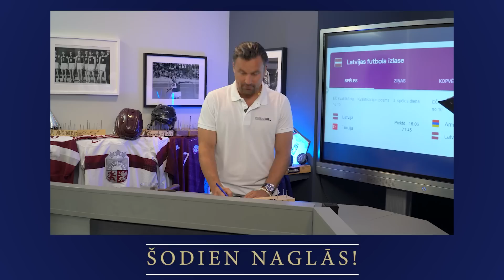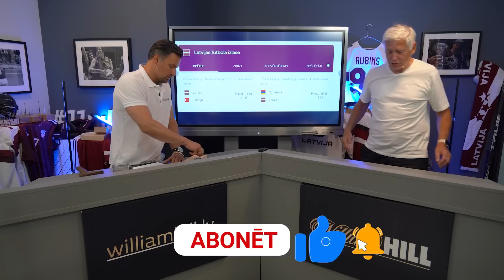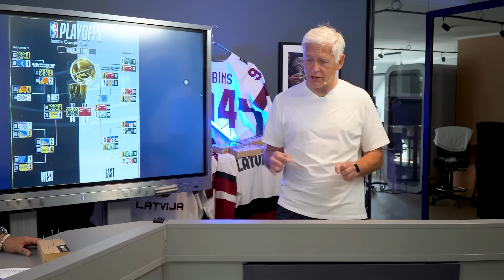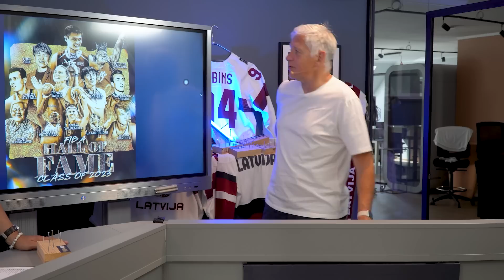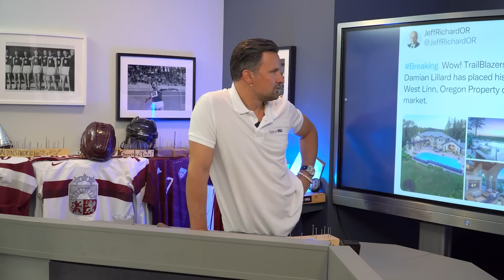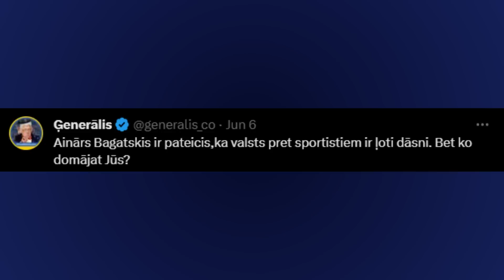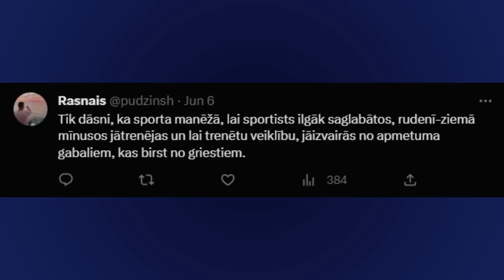Ģenerāļa un Buļa Naglas | 5.Sezona 40.Epizode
Šodien iknedēļas informatīvi izklaidējošajā sporta raidījumā Valdis un Andris priecājas par Čempionu līgas finālu un cer uz Latvijas 3x3 basketbola izlases izciliem sasniegumiem.
Raidījuma tēmas:
- 3x3;
- Čempionu līga;
- FIBA Hall of fame 2023;
- NBA fināls;
- Roland Garros;
- NHL fināls;
- Messi uz Miami Inter;
- Marina Bech;
- Damians Lilards pārdod māju;
- Tautas Nagla;